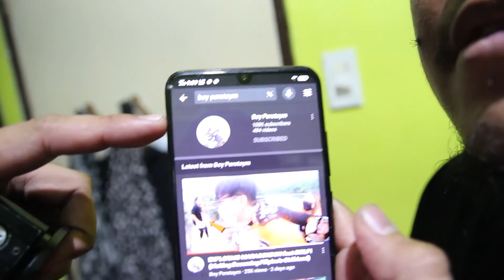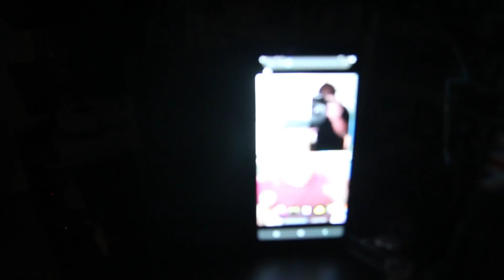SURPRISE 100k SUBS CELEBRATION NI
isang mabilisang surprise celebration para sa tropa nating si BoyP mga idol...